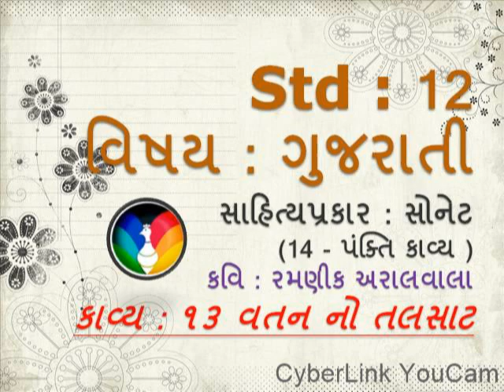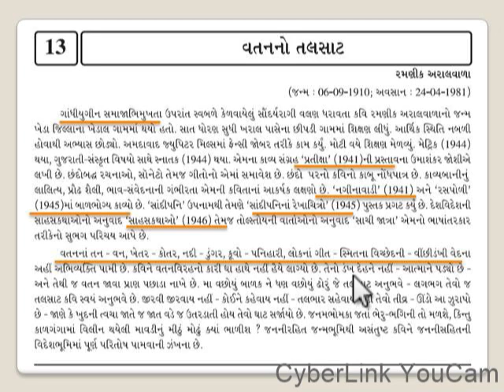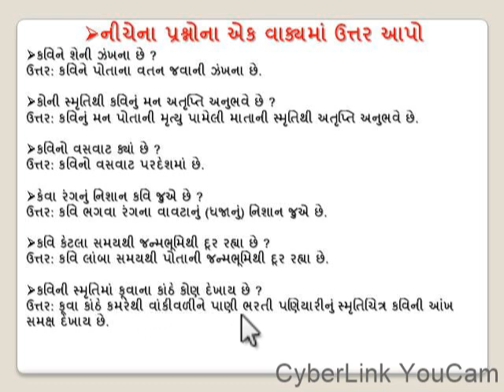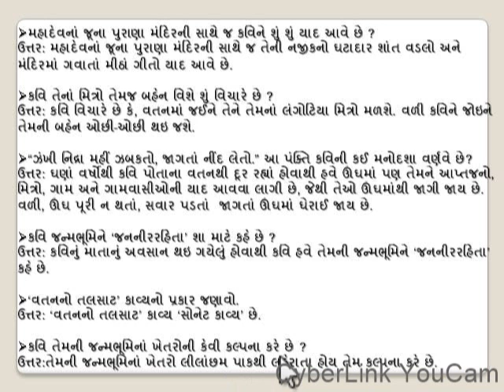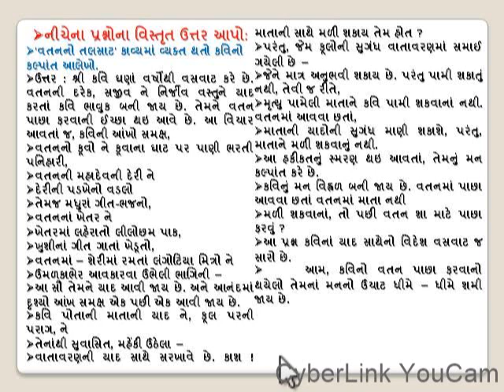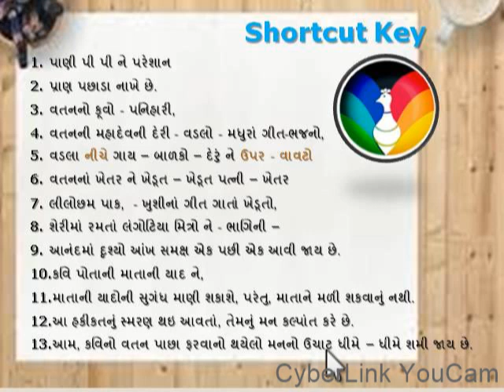Vatan No talsat | Std 12 Gujarati | Poem no 13 | Question Answers | વતન નો તલસાટ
Std 12 Gujarati | Poem no 13 | Vatan No talsat with | Question Answers | વતન નો તલસાટ
શહેરોમાં રહેતા લોકો ગામડાનો પ્રેમ અને ગામડાના વાતાવરણ માટે તરસી રહ્યા છે.આ બાબતને ધ્યાનમાં રાખી કવિ ખૂબ જ સુંદર કાવ્ય રચના કરી છે